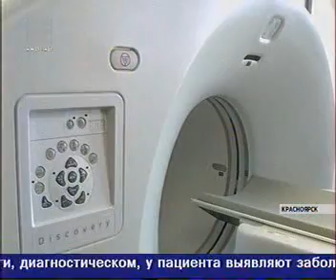enisey 1202 013